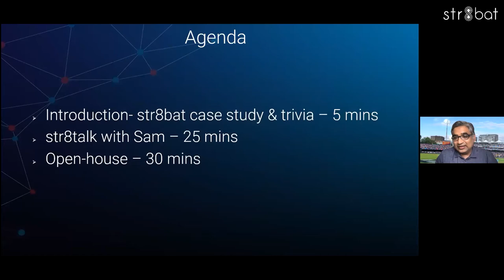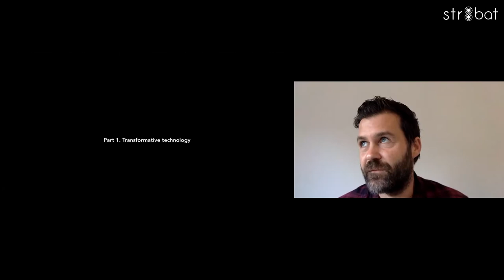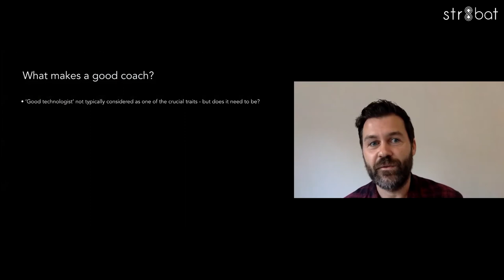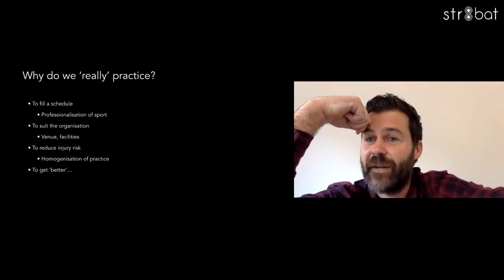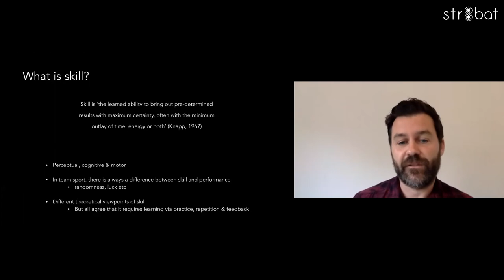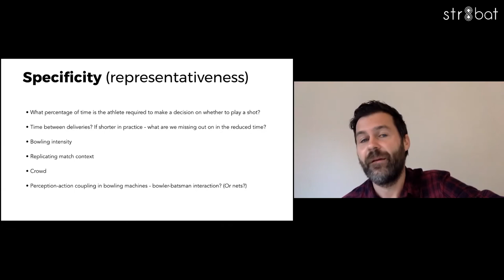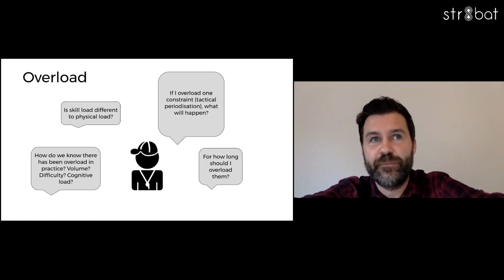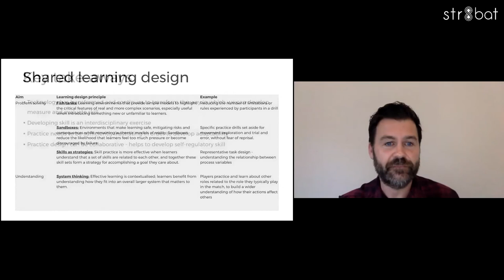S2|Ep3 Sam Robertson, the prof. of Sports Analytics at Victoria Uni talks about the future of sports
In this episode, Sam talks about the use of technology in sports and how different kinds of technology has had an influence on sports.

There were some big names in the audience -
Sam Robertson (Speaker)
Greg Chappell
Troy Cooley
Apurva Desai
Paras Mhambrey
SS Das
Mark Ramprakash
Dilip T
David Court
Rx Murali